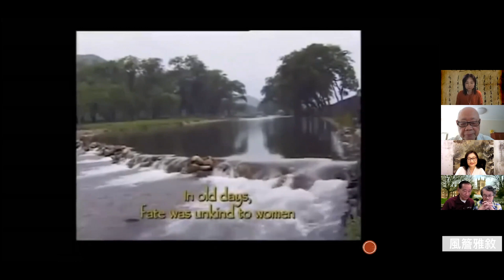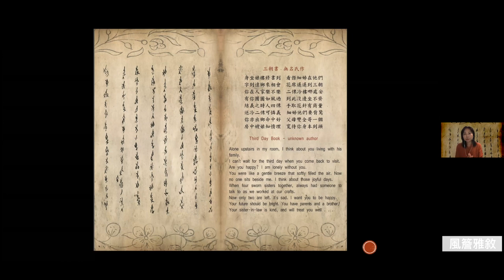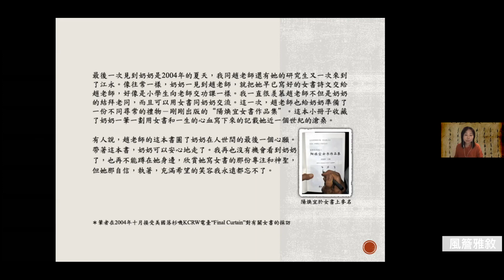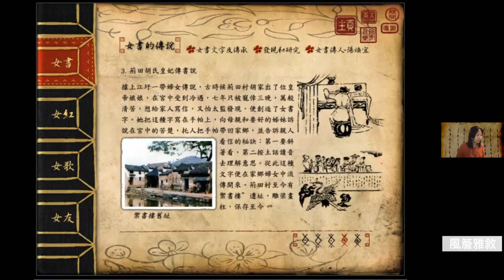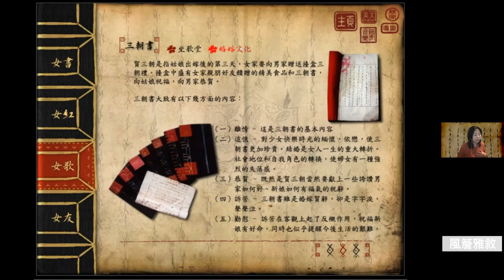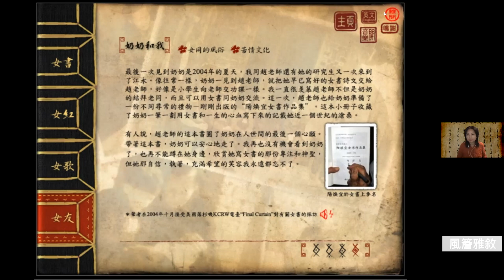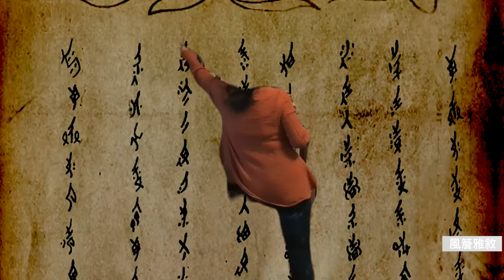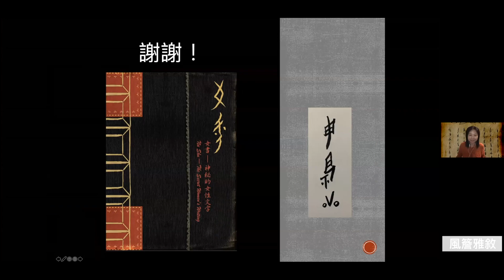🔸風簷雅敘🔸 女書｜張偉民教授主講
04/30/2021 女書｜張偉民教授主講

張偉民教授 Professor Weimin Zhang

攝影師  導演  多媒體設計師
終身教授
美國舊金山州立大學
電影學院
School of Cinema